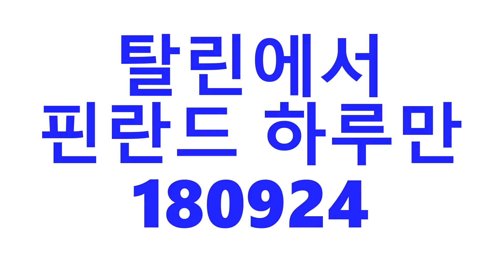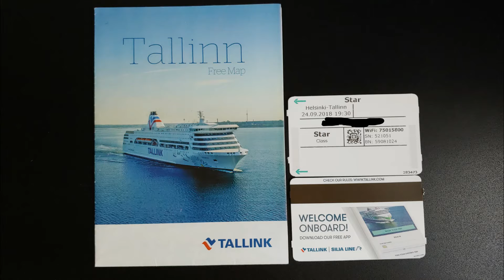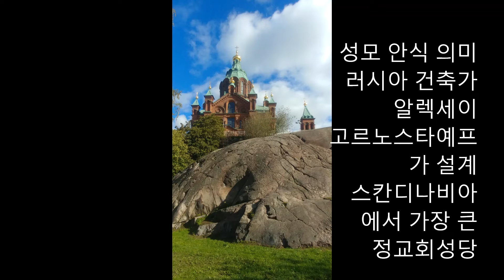탈린에서 핀란드 당일치기 180924 Finland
핀란드 수오멘린나 헬싱키 대성당 중앙역 암석교회 템플리아우키오교회 마켓광장 키아스마 캄피교회 우스펜스키성당 Finland# Suomenlinna#Helsingki#Cathedral#Temppeliaukion Church#Market Square#Kiasma#Kamppi Chapel of Silence#Uspenski Cathedral#roadlee#roadlee&로드리